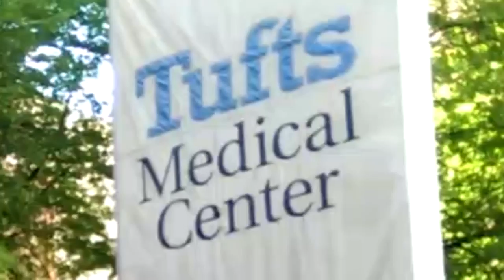Tufts PM&R: Meet the Residents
A mockumentary type introduction to some of the Tufts Medical Center Physical Medicine & Rehabilitation residents.